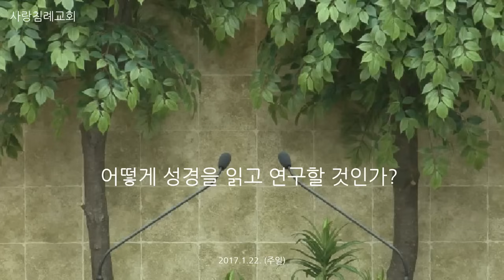어떻게 성경을 읽고 연구할 것인가? : 정동수 목사, 사랑침례교회, 킹제임스 흠정역 성경, 설교, 강해, (17. 1.22)